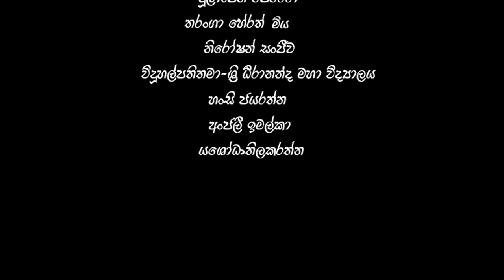Dance Cover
සබඳිනී Dance Cover ♥️✨

Performance - Piyumi Maheshika & Dulanjala Perera
Choreography - Piyumi Maheshika & Tharanga Herath
Hair & Makeup - Salon Yewon

Special Thanks -
My family ( Mom, Dad & Brother )
Principal ( Sri Dheerananda M.V. Pilimathalwa )
Dulanjala Perera ( Dula Ayya )
Tharanga Herath
Yashodha Thilakarathne
Niroshan Sanjeewa
Anjali Imalka
Hansi Jayarathne

* SONG CREDIT

Artists - Visharada Abhisheka Wimalaweera & Pranirsha Thyagaraja
Melody & Music - Gimhana Komangoda
Lyrics - Abhisheka Wimalaweera